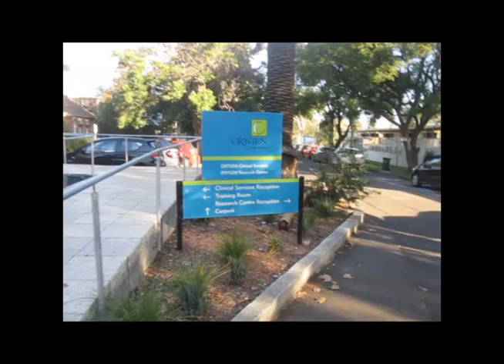Orygen Youth Health - Interview with Wayne Schwass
Fighting for Youth Mental Health. Wayne Schwass tells us about Orgen Youth Health and the work they're doing.

17th of May 2011

As you know the Fight for Youth Mental Health is all in support of Orygen Youth Health (OYH).

Back in May I caught up with AFL star Wayne Schwass who happily came out to give a run down of the facility, his involvement with Orygen and the work they are doing out there. This is a fantastic organisation and the Orygen team are always very motivated and passionate about the work they are doing.

Mental illness is generally not seen as serious an issue as physical illnesses or disabilities but is equally as wide spread. Unfortunately there are many young people in our society who suffer with mental illness and we would never know because it isn't something that is typically discussed openly. OYH work to not only help young understand and overcome mental illnesses but also to put the topic of Mental Illness on the social agenda so that it will become common practice to help those suffering.

It is always great to pay the Orygen team a visit and when I see how passionate they are about the work they are doing it inspires me to train a little harder for the kumite so we can reach our $30,000 goal.

Please support Orygen and the work they are doing:

FIGHT FOR YOUTH MENTAL HEALTH

I've been training hard and come September I'll be fighting hard so dig deep and show your support!